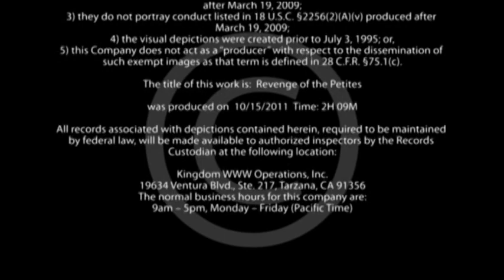Revenge of the Petites - Interview Ashley Jane Part 2